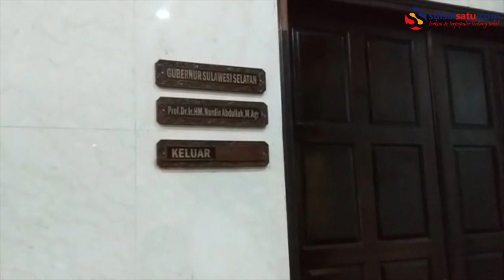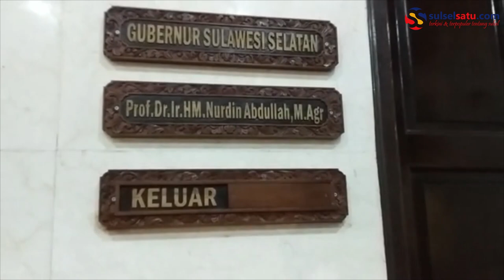Suasana Kantor Gubernur Sulsel Pasca OTT KPK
Kondisi Kantor Gubernur Sulsel di Jalan Urip Sumoharjo, Kota Makassar.

Dalam video suasana terlihat sepi pada hari ke-empat pasca ditangkapnya Nurdin Abdullah

Ruang Kerja Gubernur Sulsel Nonaktif Nurdin Abdullah saat ini ditutup rapat.

Satpol PP mengatakan ruang kerja Gubernur Sulsel ditutup sejak pasca ditangkapnya Nurdin Abdullah oleh KPK

Video terkini dan terbaru..